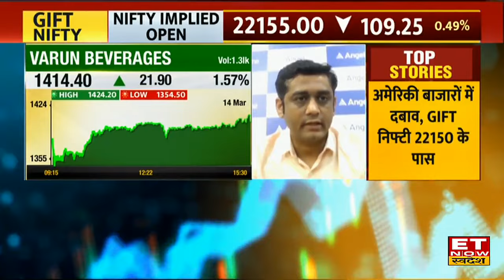Varun Beverages & Westlife Food World Share पर Bullish हुए Brokerage Houses, करें खरीदारी? | ETNS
Varun Bevrages & Westlife Food World Share में जानें निवेश को लेकर क्या है Experts की राय. जानें किन levels पर करनी चाहिए आपको खरीदारी और क्या है Target Price और जानिए किस Strategy के साथ इस Stock में पैसा कमाया जा सकता है. देखें वीडियो.